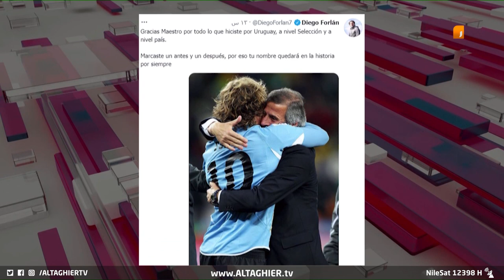بعد 15 عاماً .. الأوروغواي تعلن إنتهاء حقبة المدرب أوسكار تاباريز